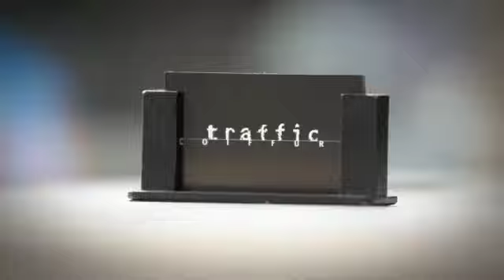Anne-Marie Dupras - Les diètes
Capsule de promotion du spectacle "Anne-Marie Dupras à la recherche du meilleur public"   du 12-16-17 et 20 juillet à la TentAcool dans le cadre du Zoofest 2012.